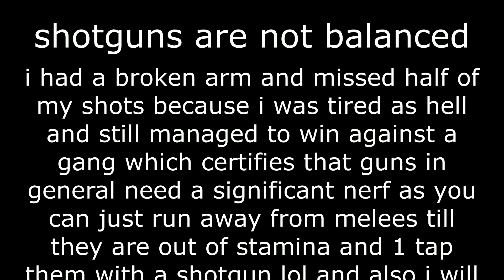Imbalances in - CRIMINALITY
Nerf itacha fr
Discord Server!